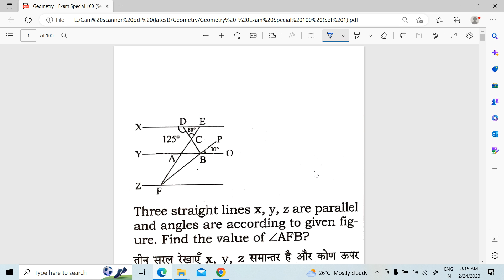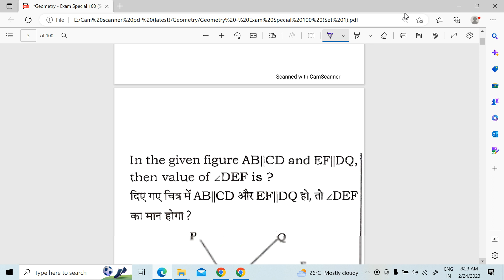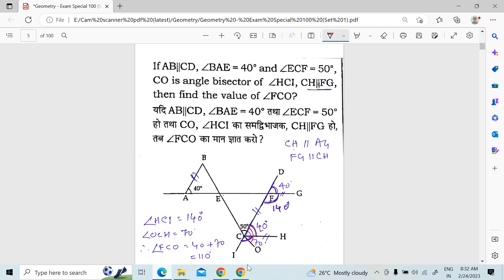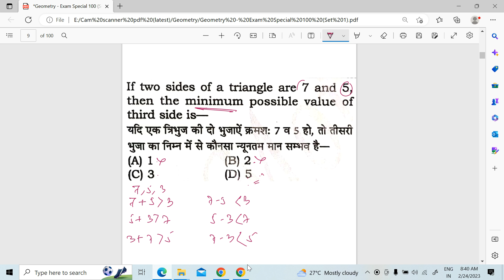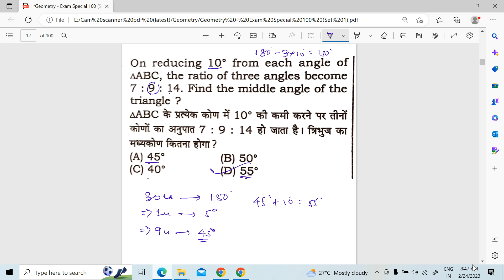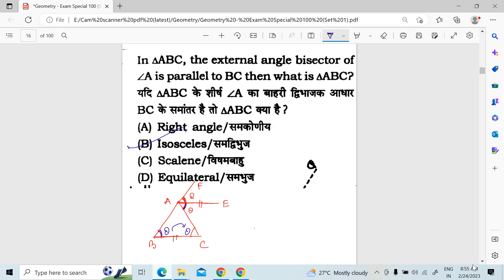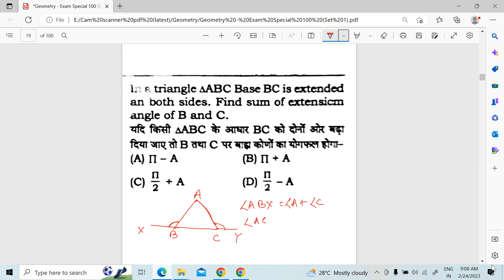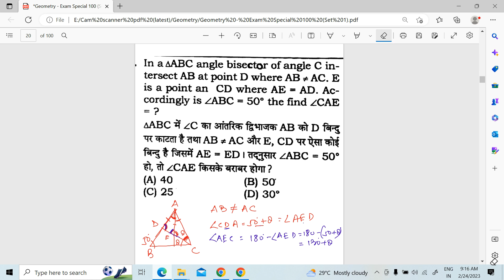Geometry Exam Special Set 1 Solution Part 1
geometry for SSC CGL, CHSL, MTS